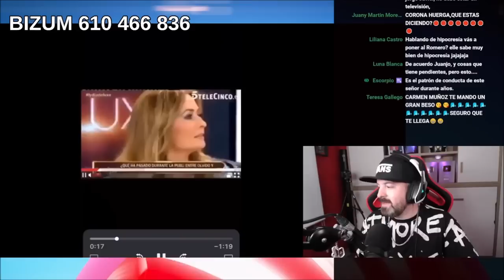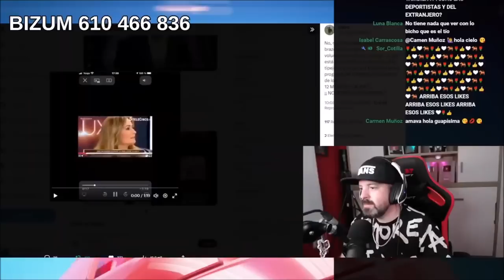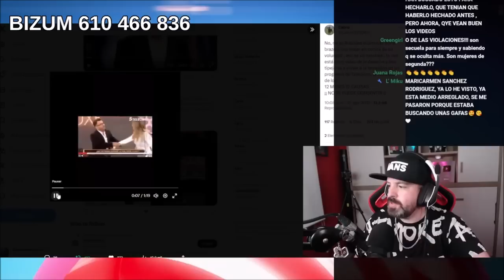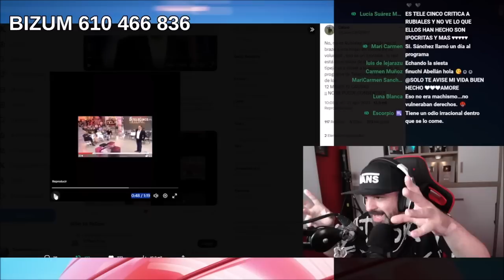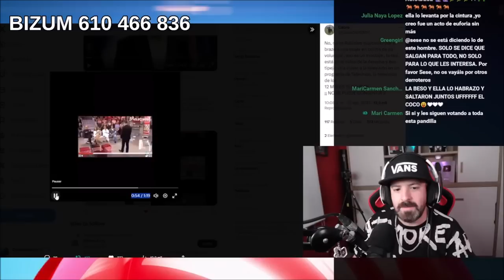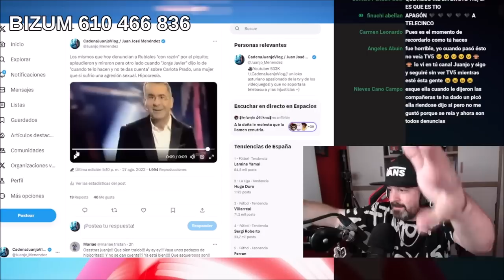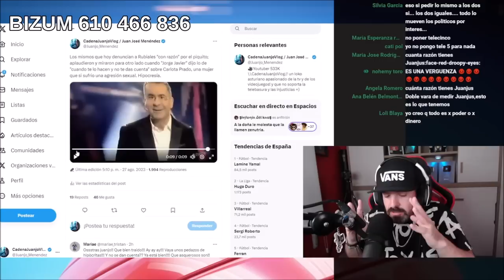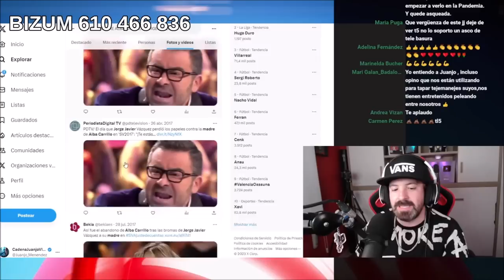Triste última hora para Jorge Javier Vázquez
OTROS VÍDEOS
Tristes noticias de Jorge Javier Vázquez en telecinco

Horrible última hora para Belén Esteban